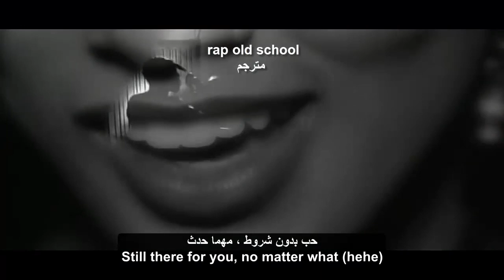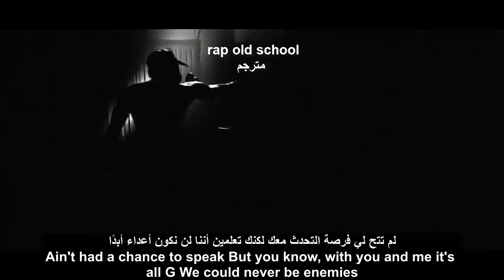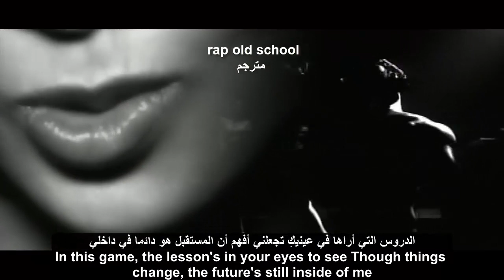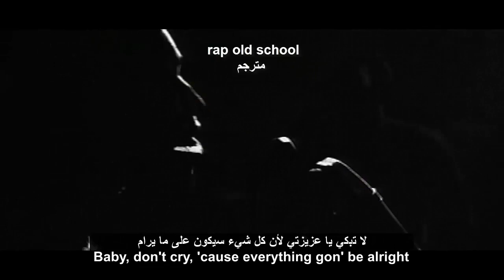2pac-unconditional love مترجم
‎اسم الغنيه: unconditional love مترجم
‎المغني:  tupac
‎ترجمه وتعديل : Rap/old school

‎الترجمه:ماسي
‎للمزيد من لمقاطع الفيديو

‎[ آلَآ بِڐﻛَرَالله تْطٌمـَئنّ آلَقِلَۄبِ ]
2pac unconditional love مترجم
2pac unconditional love مترجم
2pac unconditional love مترجم
2pac unconditional love مترجم
2pac unconditional love مترجم
2pac unconditional love مترجم